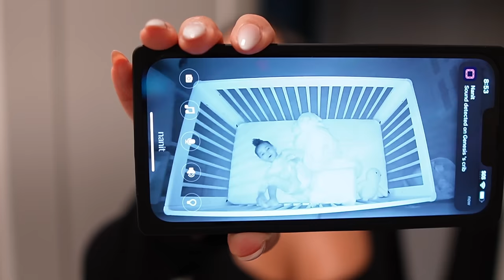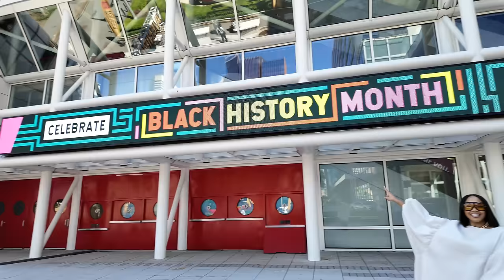I got laid off while pregnant! | Advice on leaving your 9-5 | Speaking on my first panel!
Hey Ya'll! I got the opportunity to speak on my first panel, during Black History Month! This vlog is taking you through my day, while giving advice to those who are on the fence about leaving their 9-5 to work for themselves. Enjoy!

My Outfit for the panel:

Shades- by Tom Ford

🙏🏽Thank you for your support, as some of the above links are commissionable, which help me to continue making content for you!🧡